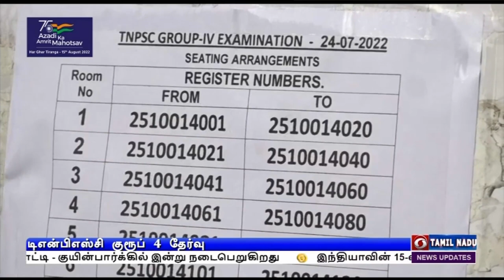டி என் பி எஸ் சி குரூப்-4 தேர்வு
தமிழகத்தில்  இன்று நடைபெற்ற டி என் பி எஸ் சி குரூப்-4 தேர்வு - 7 ஆயிரத்து 301 பணியிடங்களுக்கு 18 லட்சத்து 50 ஆயிரம் பேர் பங்கேற்பு.